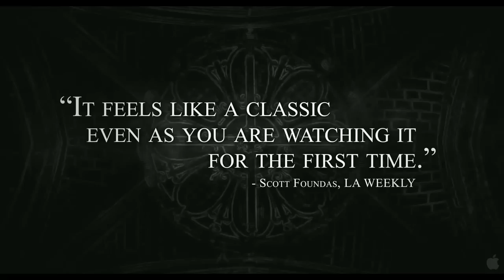The White Ribbon [2009] Official Trailer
Director: Michael Haneke

A village in Protestant northern Germany. 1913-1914. On the eve of World War I. The story of the children and teenagers of a choir run by the village schoolteacher, and their families: the baron, the steward, the pastor, the doctor, the midwife, the tenant farmers. Strange accidents occur and gradually take on the character of a punishment ritual. Who is behind it all?